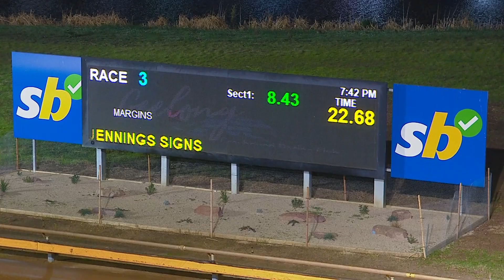GEL FRI 14 JUL 23 R3